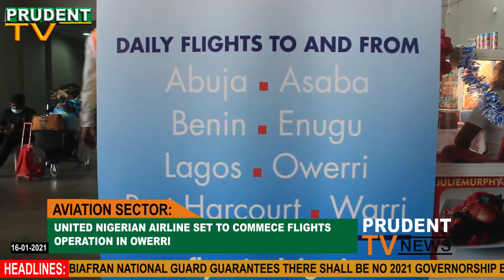United Nigeria to commence flight operation in Owerri - Prudent Tv